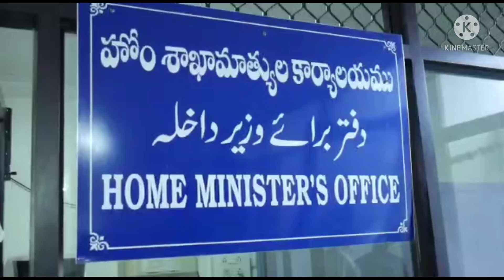CHIRAG E DILL NEWS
HOME'MINISTER MAHMOOD ALI# KI IPS ANJANI KUMAR# POLICE COMMISSIONER# AUR ADDL COMMISSIONER CRIME k saat khususi mulaqat south zone mein badte huye crime ko likar